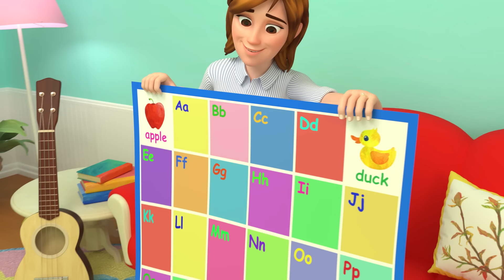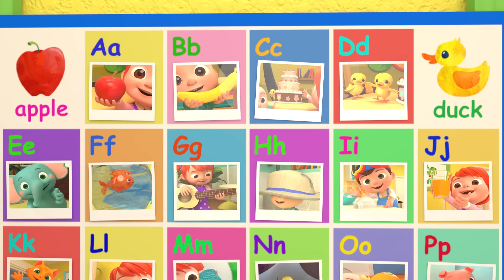Traffic Safety Song + More Nursery Rhymes & Kids Songs - CoComelon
A new compilation video, including one of our most recent songs, "The Traffic Safety Song"!

Watch your favorite song by clicking a title below:
0:08 The Traffic Safety Song
3:05 Take Me Out to the Ball Game
5:57 The Muffin Man
8:21 ABC Phonics Song
12:04 The Animal Dance
14:58 Sharing Song
18:29 Mary Had a Little Lamb
21:17 Rock-A-Bye Baby
23:27 Are We There Yet?
25:58 Balloon Car Race
30:24 Johny Johny (Parents Version)
32:43 Ten in the Bed